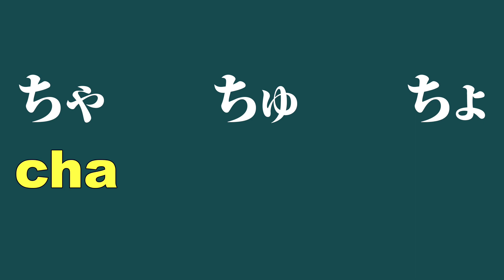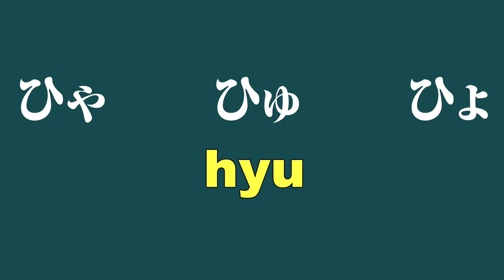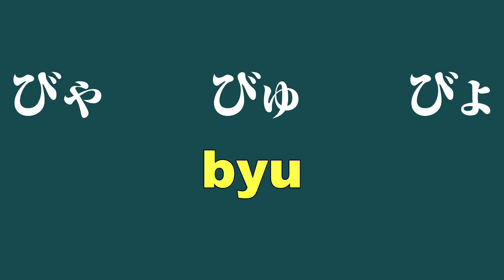เสียงควบในภาษาญี่ปุ่น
ร่วมเป็นผู้สนับสนุนช่องนี้ได้โดยผ่านพร้อมเพย์ที่ 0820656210 หรือการกดสมัครสมาชิก↓↓↓